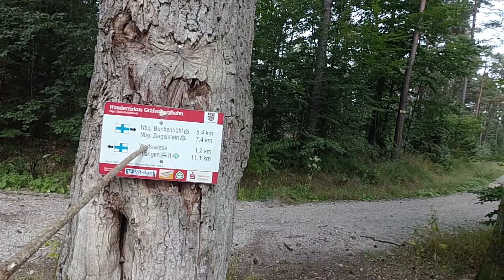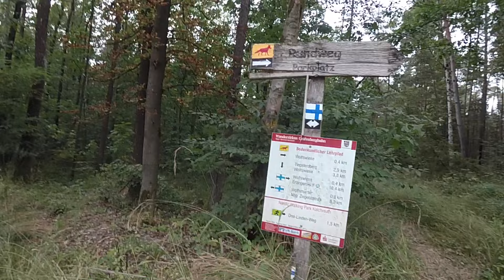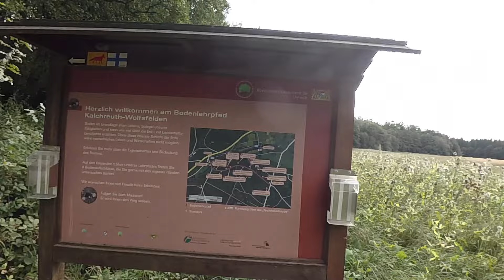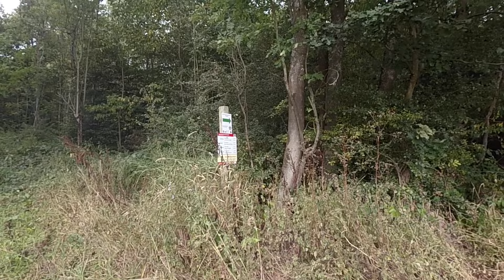Bleistiftspitzer im Wald ?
Hört sich ungewöhnlich an, aber seht selbst zu was man ihn auch in freier Natur ganz gut gebrauchen kann.